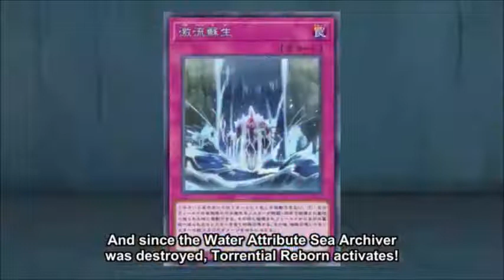The Superrior Yu Gi Oh! VRAINS EPIC 65